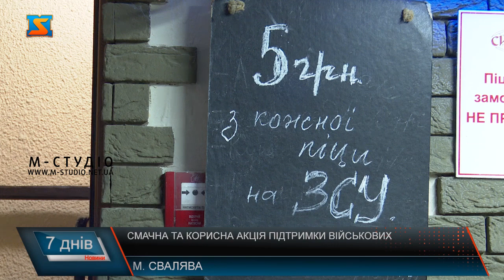Смачна та корисна акція підтримки військових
Ще на початку 2023 року свалявський підприємець, а в минулому рок-музикант Іван Бідзіля започаткував у своєму закладі акцію: кожні п'ять гривень з піци підуть на підтримку свалявських військових, які виконують бойове завдання у різних гарячих точках України. До слова, підприємець допомагає українській армії дев'ятий рік поспіль, ще з початком періоду АТО. Кожного тижня волонтер передавав відкладені кошти у БО «Свалявський рух опору», де їх використовували на різні потреби наших військових. За цей час піцерія Івана виготовила близько 16 000 піц та виручила з них 80 000 гривень, які спрямували на ЗСУ. Пан Іван розповідає, що містяни неабияк підтримали його ініціативу. Друзі та працівники Івана вважають його діяльність дуже корисною та потрібною, адже кожен маленький внесок наближає нас до довгоочікуваної перемоги. Військовослужбовці  ЗСУ стоять на сторожі нашої безпеки та дають гідну відсіч окупантам, не шкодуючи власного життя. Тому кожному з нас важливо долучатися до таких благодійних ініціатив та допомагати нашим захисникам.